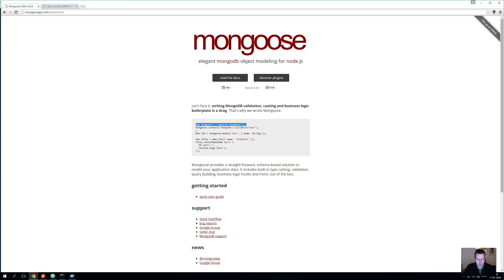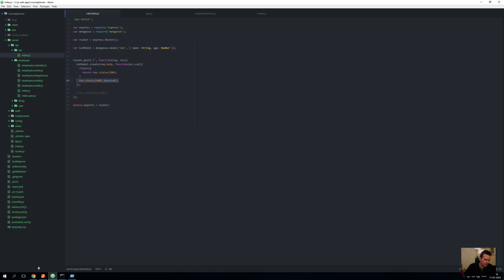JS Web apps - Mongoose - Post/Create cat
Here we will create our very first object inside our mongo db using our freshly build Mongoose schema for a cat.